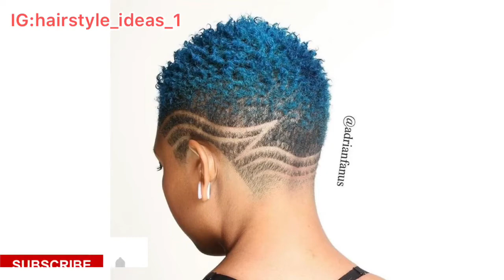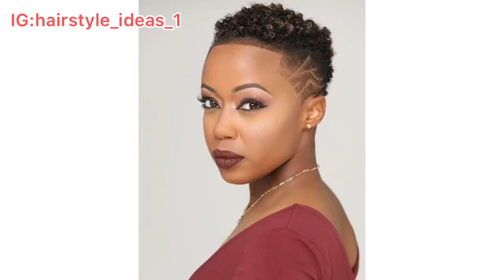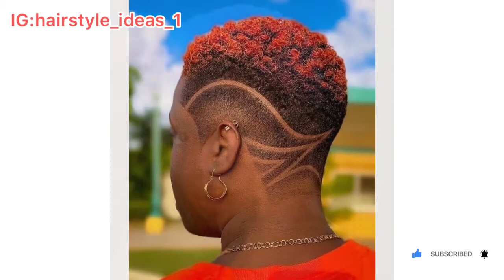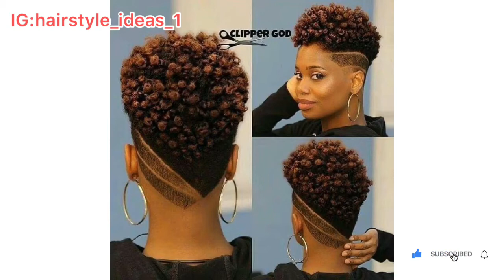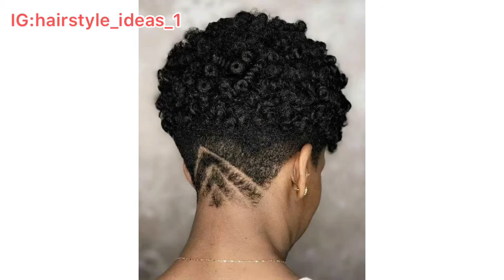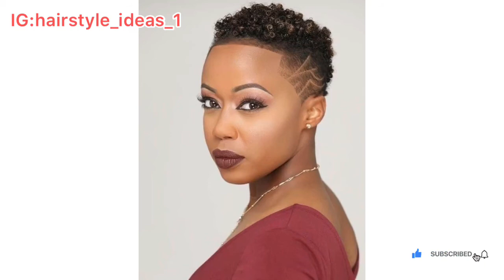60 Great Short Hairstyles For Black Women To Try This Year (2022)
60 Great Short Hairstyles For Black Women To Try This Year (2022)

Hello lovelies 💋❤️

🖤 I use PiggyVest to save & invest securely. Sign up with my link and get ₦1,000.00 to start your own savings journey

🖤 I am sending you 1π! Pi is a new digital currency developed by Stanford PhDs, with over 23 million members worldwide. and use my username (Irenemanuel1) as your invitation code.

FAQS

Ethnicity :Nigeria
Location. : Nigeria
Camera.   : IPhone 7
Hair type.  : Natural

*Naira Account*
Emmanuel Irene Okeh
Fidelity bank

*Dollar Account*
Emmanuel Irene Okeh
Fidelity bank

You can follow me on all social medias